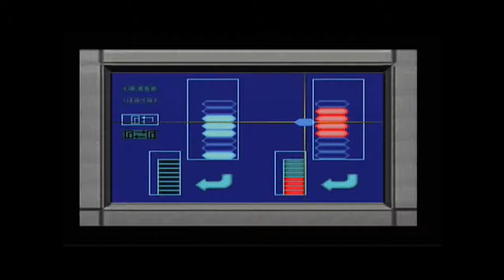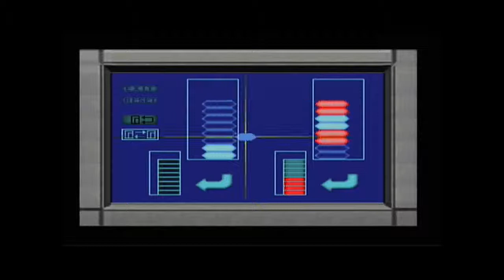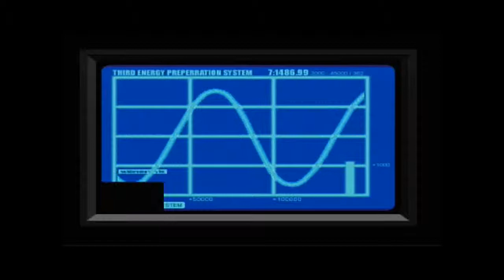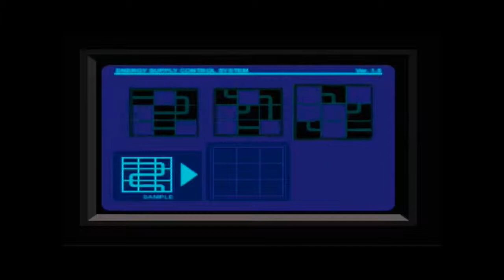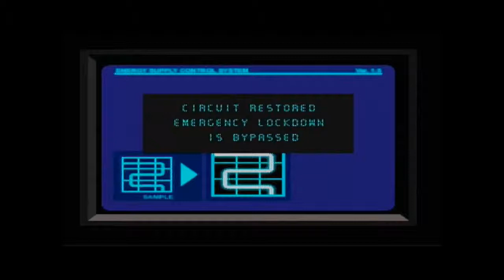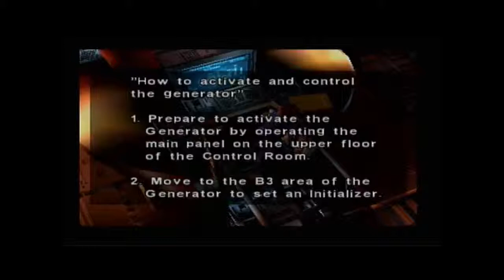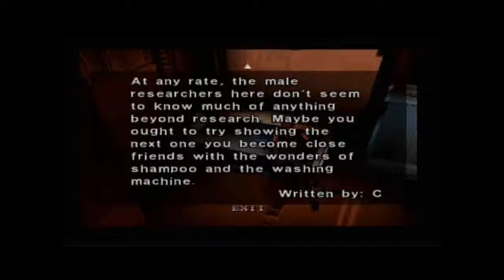Let's Play ~ Dino Crisis ~ Ep 13; DOCTORKIRK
Enjoy :333 i kinda got a little cheaty and really angry in this episode xD

All games recorded are recorded on their original consoles! So if you dont like the graphics standards then you dont know the feeling of true retro gaming ;D

Em
xxx